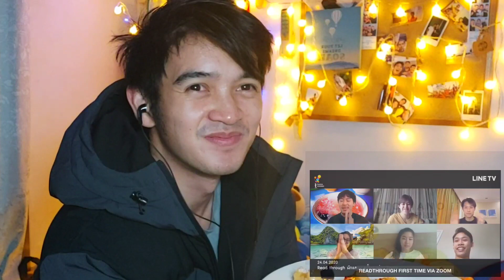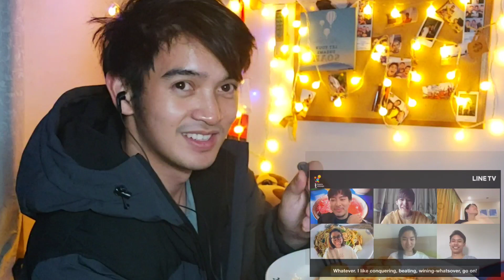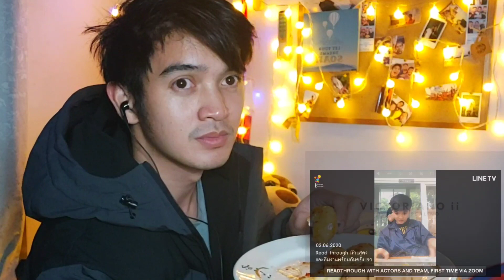(Where it all began!!!) | I TOLD SUNSET ABOUT YOU The DOCUMENTARY Episodes 1 and 2 | Reaction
(Where it all began!!!) | I TOLD SUNSET ABOUT YOU The DOCUMENTARY Episodes 1 and 2 | Reaction video

Documentaries are great. It gives me a new, fresh perspective about the series and its history! Cool! 🤟😎

And you can also follow and support our Individual Social Media Accounts for more updates!

SOUNDTRACK:

Sundown Drive by Ghostrifter Official

🎵 Track Info:

Title: Sundown Drive by Ghostrifter Official